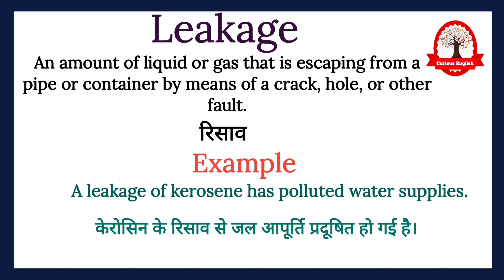Leakage meaning in Hindi | Leakage ka kya matlab hota hai | Word meaning in Hindi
Leakage meaning in Hindi
Leakage meaning
Leakage ka kya matlab hota hai
Leakage ka arth
word meaning
english to hindi
What is leakage
Leakage का हिंदी अर्थ